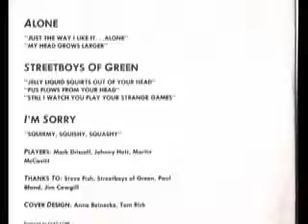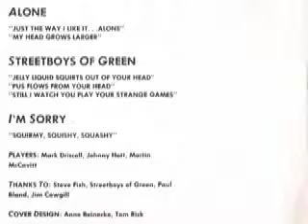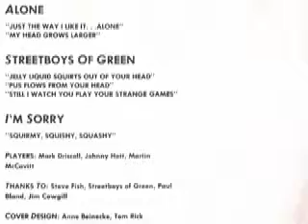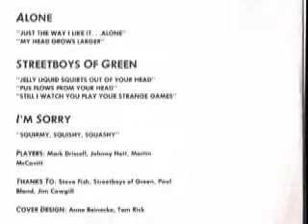Glad Corp - I'm Sorry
Glad Corp -- 1980's Richmond, VA group featuring Mark Driscall, Johnny Hott, Martin McCavitt